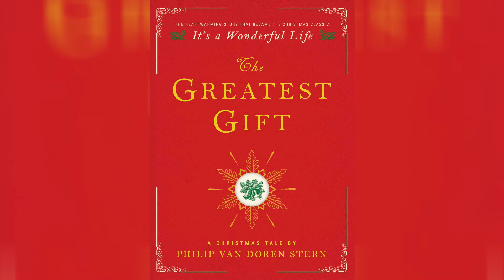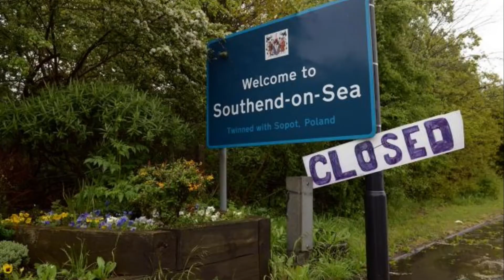IT'S A WONDERFUL LIFE | For the First Time in Forever - Episode 29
Welcome to FOR THE FIRST TIME IN FOREVER; the show that aims to fill in the gaps for everyone's watchlist.

Considered by many to be the G.O.A.T of Christmas movies, but will this festive favourite live up to the hype? This is...IT'S A WONDERFUL LIFE.

Outro video courtesy of Videvo.